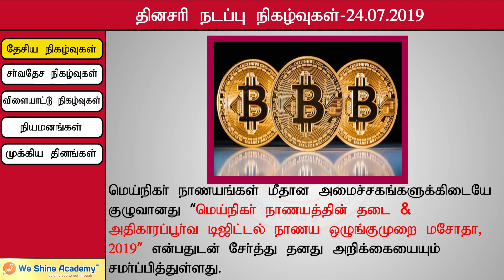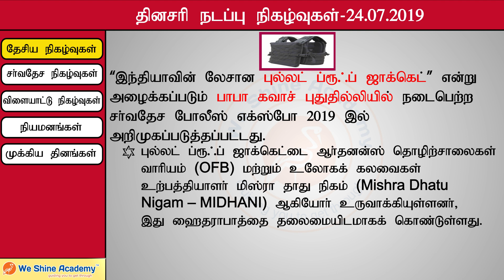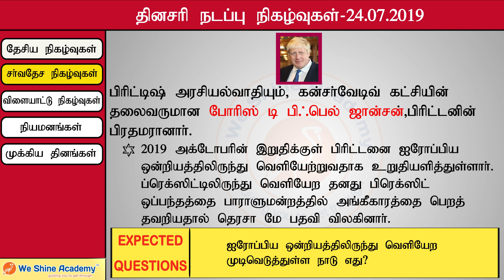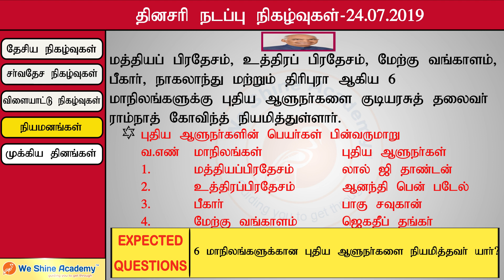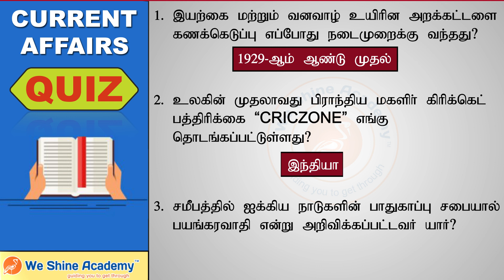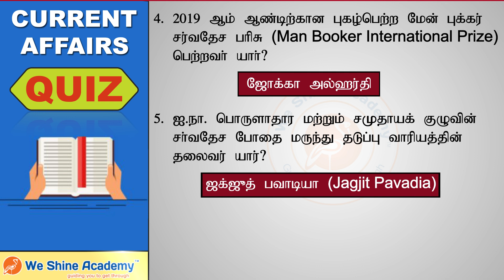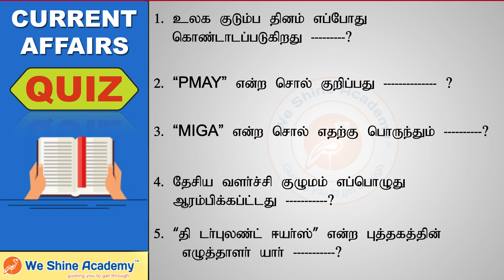Daily Current Affairs in Tamil 24th July 2019 | TNPSC, RRB, SSC | We Shine Academy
We Shine Academy Watch Daily Current Affairs in Tamil 24th July 2019, from the Experts of Best TNPSC Coaching Centre in Chennai.

notification/

Category